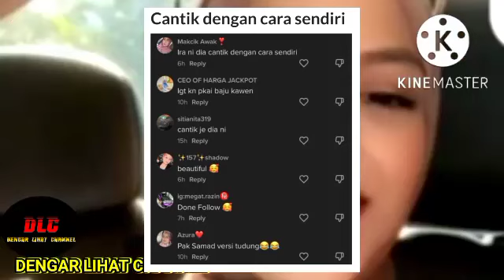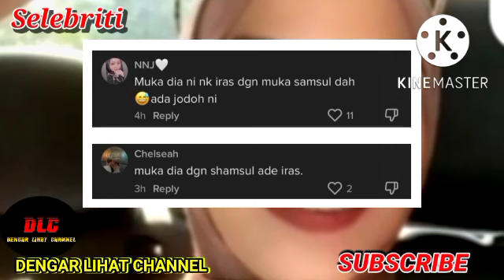Cantik dengan cara sendiri,muka ira kazar seiras dengan syamsul.Netizen tak sabar tengok ira kahwin.